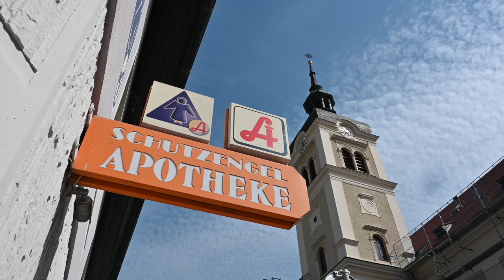Eggenberg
Der Bezirk Eggenberg ist der 14. Grazer Stadtbezirk.
Seit 2010 gehören Areale im zentralen Teil des Bezirks zum Unesco-Welterbe Stadt Graz.